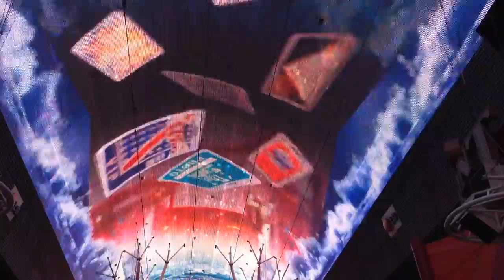Vegas Fremont Street Experience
12.5 million lights and 550000 watts of amazing sound

This is what Granville street in Vancouver needs!